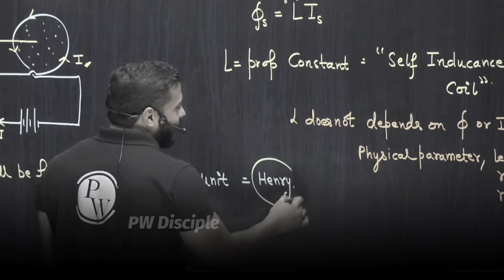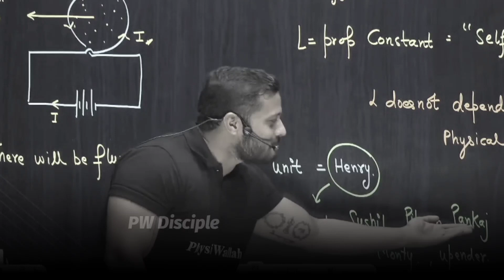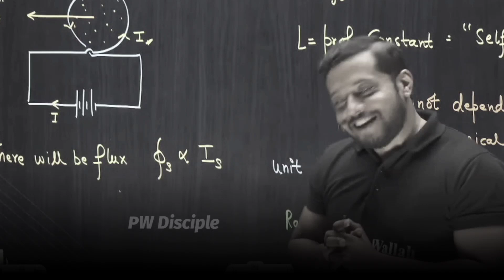The Henry Group - The Untold Story | Rajwant Sir Untold Story | Emotional Story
The Henry Group The Untold Story | Rajwant Sir Untold Story

AnushkaMam, Anushka Mam PhysicsWallah, Anushka Mam , Amitabh sir kota | Amitabh sir chemistry | Amitabh sir motivation